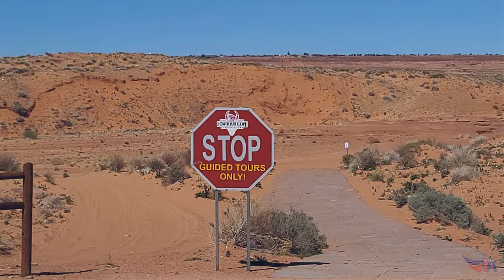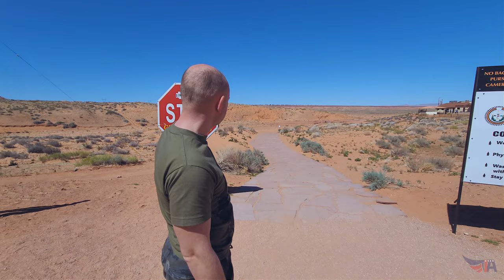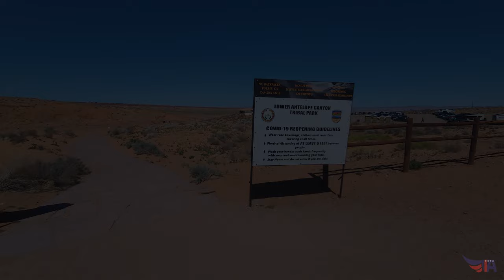Каньон и антилопа / Canyon and Antelope / Arizona /4K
Небольшая прогулка по знаменитому Нижнему Каньону Антилопы.